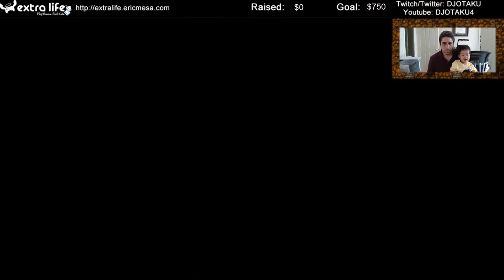ExtraLife: Spelunky Episode 19 - A New Strategy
While I still die quite a bit in the first set of caves, I can somewhat reliably get to the Green Level (Second Set), but I have a lot of trouble there. So I figured I'd take advantage of my tunnel to practice.